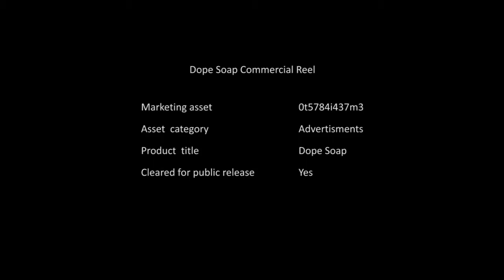Soap Commercial Reel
For our chemistry class we had to make commercials advertising our soap.
This is what we came up with.

Note: SuperSuds is our rival company's soap.